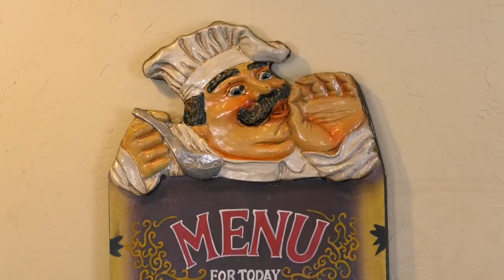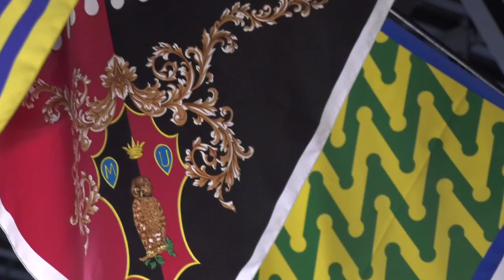Foodie Friday DFW: Palio's Pizza Cafe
Jay Marks with Foodie Friday DFW teams up with the Highland Village Business Association (HVBA) to showcase the fresh, delicious menu found at Palio's Pizza Cafe in Highland Village, TX.